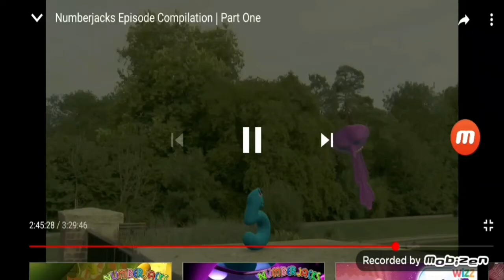(STOP WATCHING THIS VIDEO) Myself Multi Rendering Round 1 vs Lop54 The Video Editers